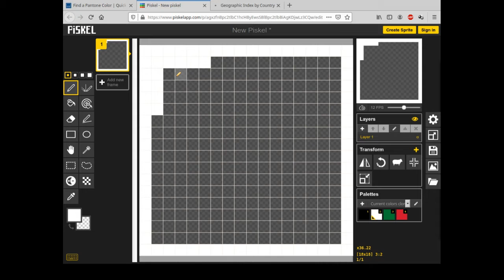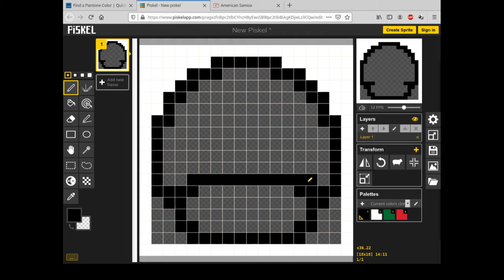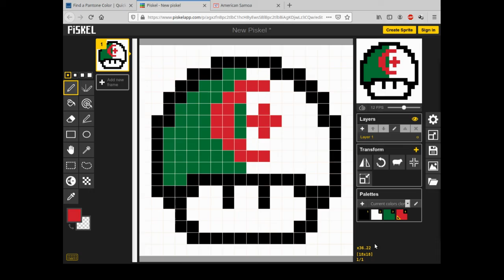Mushroom Pixel Art Flag Algeria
Uma pixel art de cogumelo com a bandeira da Algeria.
As cores oficiais da bandeira da Algeria são:
Pantone Matching System
Pantone Green = 356C
Pantone Red = 186C
Hexadecimal
Hexadecimal Green=007A33
Hexadecimal Red = C8102E